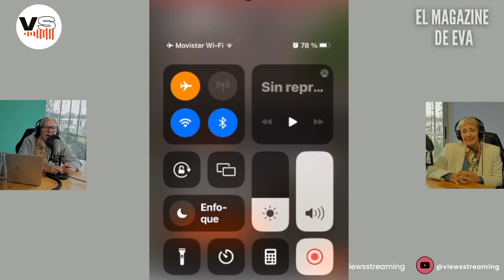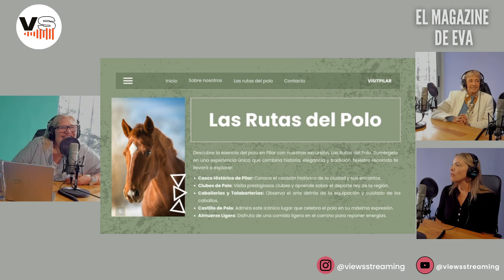MAGAZINE DE EVA 17/09/2024 - VIEWS STREAMING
Entrevistas en vivo